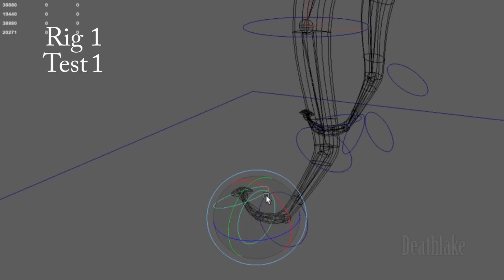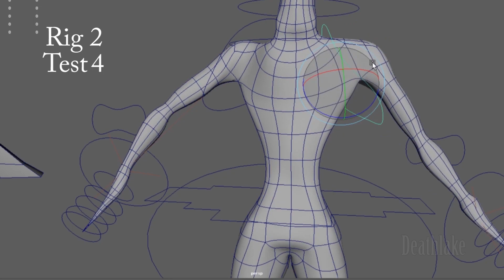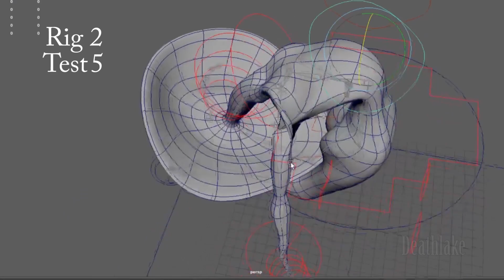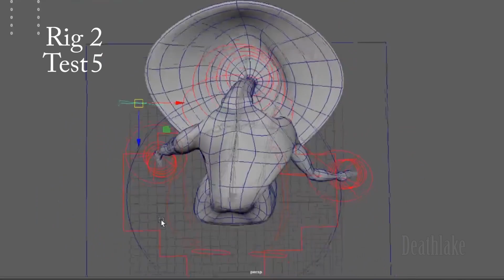3D slender Mushroom character butt rig test : Maya 2019 : animation : art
3D Slim slender  mushroom character rig test. Two different rigs to test the butt movement and other parts of the rig to show how  it moves. Created this for a MA animation project.  More record of making videos to come on this deathlake channel.
Main art YouTube: Deathlake
Side art and animation channel “Madam Deathlake”
YouTube vlogs: suki42deathlake channel
YouTube Product reviews: Deathlake speaks
YouTube Games at DeathlakeHatesGames
Facebook at Suki42deathlake and “Deathlake vlogs”
Twitter at Suki42deathlake
Instagram  at Suki42deathlake
DeviantArt at Suki42deathlake
Vimeo and  Dailymotion at “Deathlake” and “suki42deathlake”
Wordpress and Artstation at Deathlake